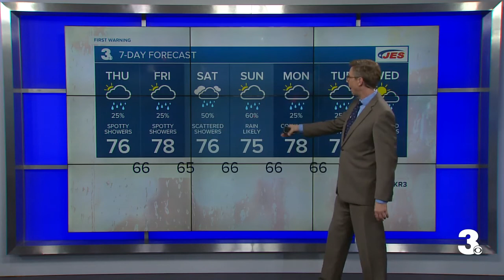Wednesday Evening Weather Webcast